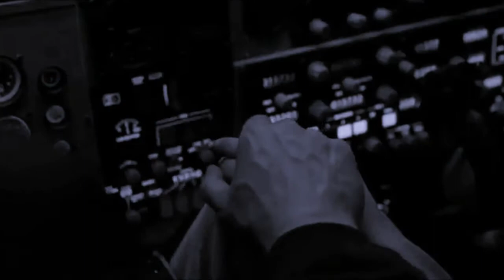Diana & Steve || I'll never love again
Beautiful story, I don't understand how someone can dislike this film ... As soon as I saw it, I had to edit this video.

Movie: Wonder Woman
Song: Deja Vu x The Night We Met (tiktok version)